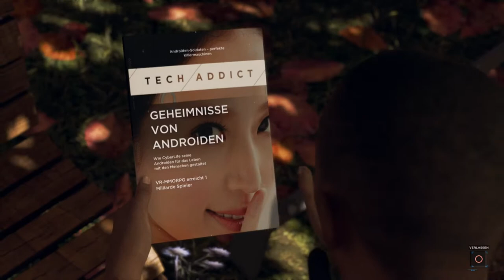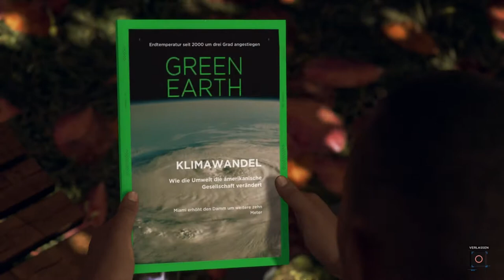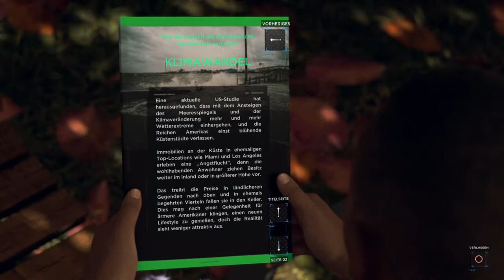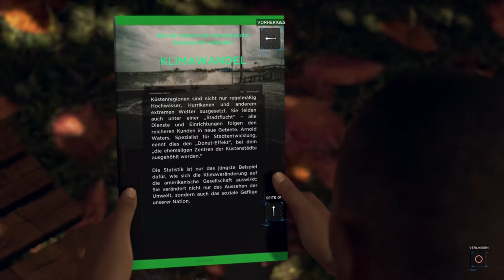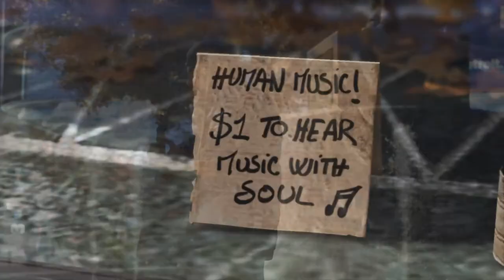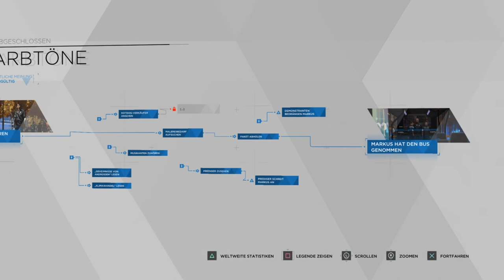Beginnen wir bereits JETZT mit dieser Zukunft? - Detroit Become Human - #2